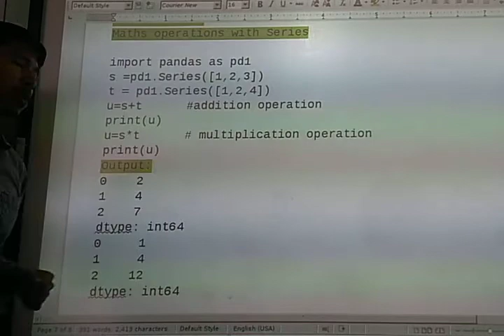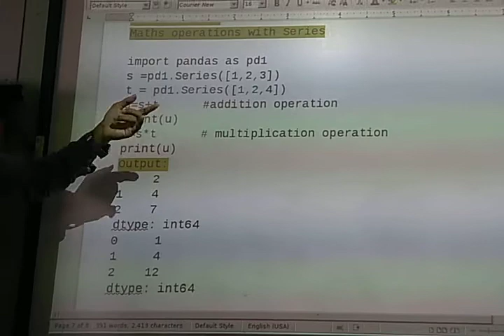4. Mathematical Operation on Series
DEVOJIT CHETIA: Mathematical Operation on Series